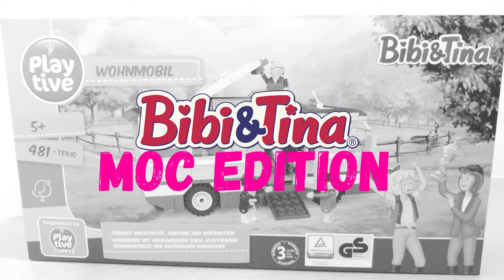Playtive Clippys - Bibi & Tina Wohnmobil (MOC Edition)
Playtive Clippys Bibi und Tina - Wohnmobil

🔔 LIZENZ
👉 Dieses Video steht unter einer CreativeCommons Lizenz (cc-by 4.0) mit Namensnennung (SP3CIALEffects) und kann auch gerne von anderen genutzt und weiterverbreitet werden.